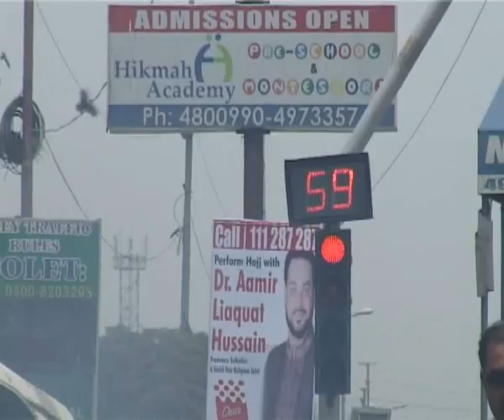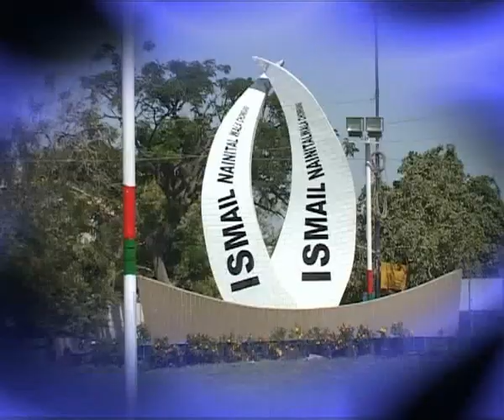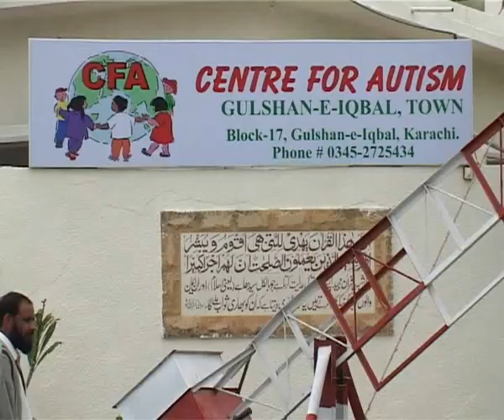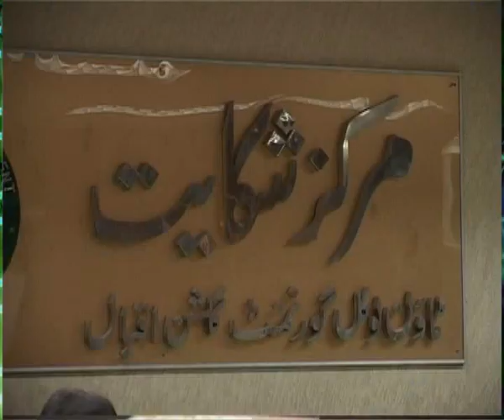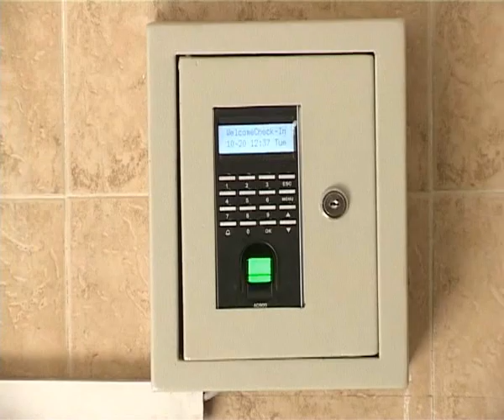Gulshan Town Documentary---4 Years Performance of Gulshan Town_part 2